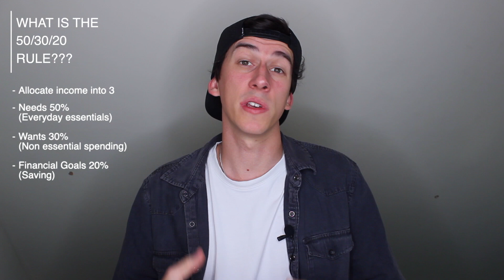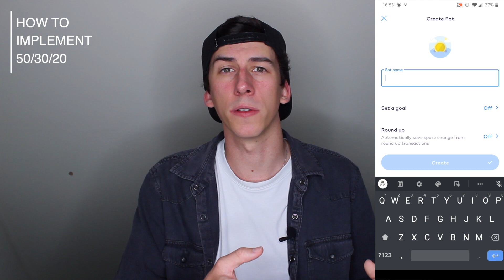HOW TO BUDGET YOUR MONEY: The 50/30/20 Rule (Beginner Money Management)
► ABOUT
Whats good guys. Today we are going to be looking at one of the simplest but effective ways in which you can budget your money. Its perfect if you are new to managing your finances and is really easy to implement. The strategy is called the 50/30/20 rule. And it doesn't require any long winded expenses tracking.

The idea is that as soon as you get paid/receive any income you split it up into 3 categories by a specific percentage.
- First we have Needs, which will be 50%, and this money will be used for all your essential expenses like: rent, food, bills, clothes, travel expenses, etc.
- Next we have Wants, utilising 30%, which will be all those things you spend money on that are not essential but are there to help make our lives more enjoyable and fulfilling. This could be: eating out, holidays, designer clothes, hobbies, activities, neflix, etc.
- Finally we have Financial Goals / Savings which will be made up of the remaining 20%. This will be any financially driven things in your life, so it could be everyday savings, saving for investments, retirement fund, saving for children, saving for a house deposit etc.

In the video I will be going through exactly how I think is the best way in practice to start implementing this strategy utilising mobile banking app features, and also how i use the idea as a foundation for my own budget.

► Contents
00:00 - Intro
01:43 - What is The 50/30/20 Rule?
04:00 - How to Implement It?
05:09 - 50/30/20 Limitations
07:39 - How I Use The Rule?
09:32 - Outro